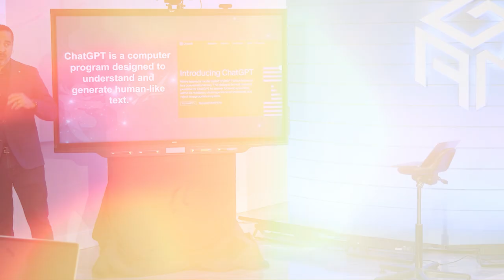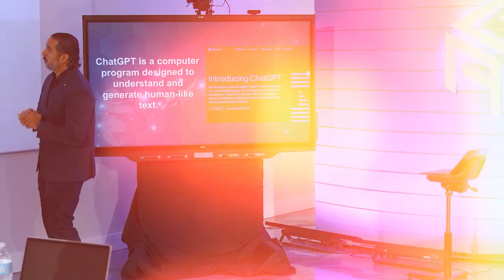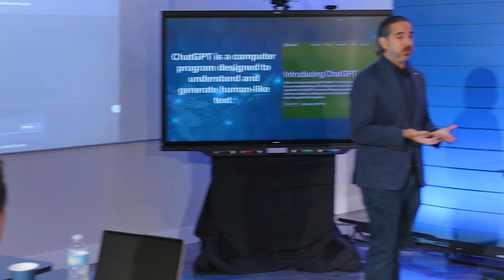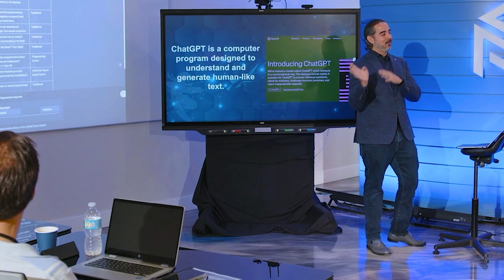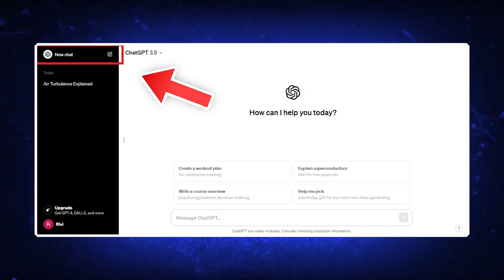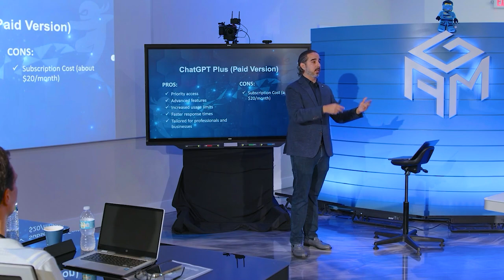Why Every Business Owner Is Jumping on ChatGPT – Don’t Be the Last to Join!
In this YouTube video, I want to talk about the revolutionary impact of ChatGPT on business growth and productivity. I explain how this powerful AI tool, backed by billions in investment, is transforming the way entrepreneurs generate attention, increase revenue, and navigate the future of digital marketing. Watch now!

1. ChatGPT's Unprecedented Growth and Utility: I emphasize that ChatGPT is the fastest-growing tool in history, with millions of users within days of its launch.

2. Understanding ChatGPT's Functionality: ChatGPT is a Generative Pre-trained Transformer that excels in generating human-like text based on user input. I highlight the importance of understanding its capabilities. When you use it, I advise you to separate conversations by topic to maximize the tool's effectiveness in generating relevant responses.

3. Business Applications of ChatGPT: Next, I share how I'm using ChatGPT to enhance my business operations, focusing on driving attention, increasing revenue, and improving service delivery. While some may use it for entertainment, I showcase its potential for serious business applications, making it a valuable asset for entrepreneurs.

4. The Future of AI and Advertising: As AI continues to evolve, I predict that platforms like ChatGPT will eventually integrate advertising, similar to what Facebook and Google have done. This evolution will open new revenue streams for companies while transforming how businesses interact with AI technology to reach their target audiences.
🌎 To learn more about Attention Grabbing Media and the marketing services we offer, go
🌎 To learn more about our free bi-weekly Money Making Workshops and register for the next one,
🌎 To book a marketing consultation with one of our marketing ninjas, click⁠⁠ ⁠